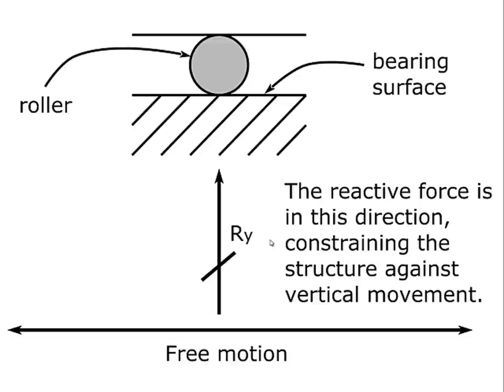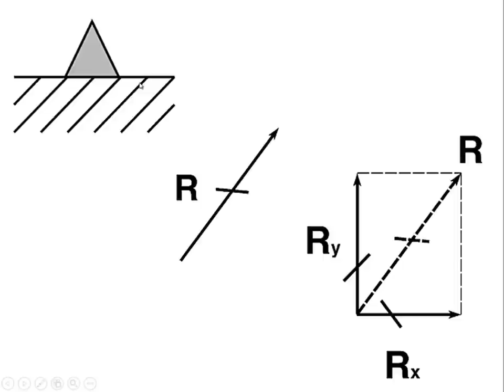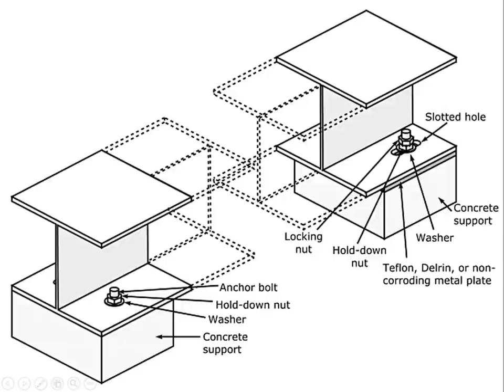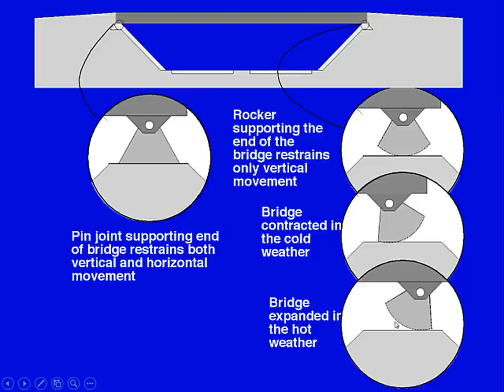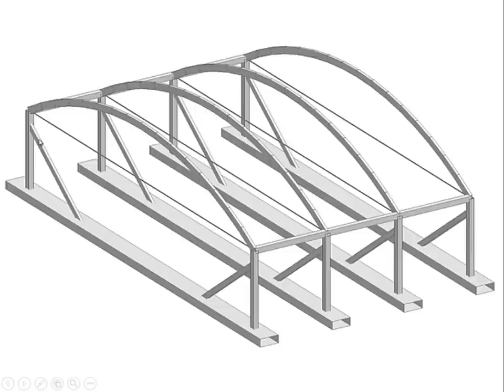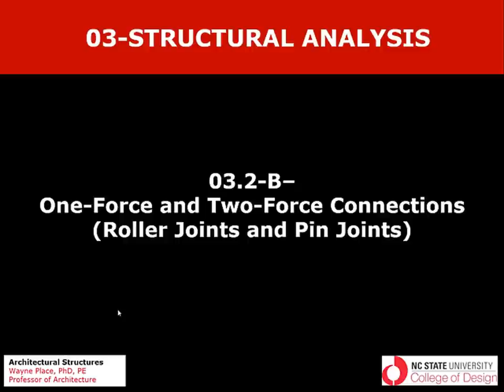03 2 B One And Two Force Connections